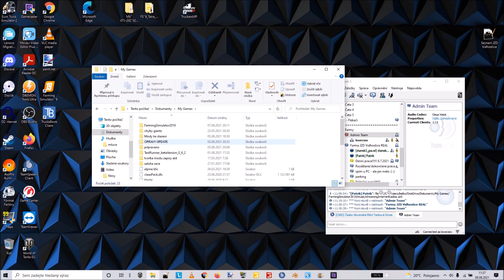Log, textový dokument ve kterém se dá zjistit chyba